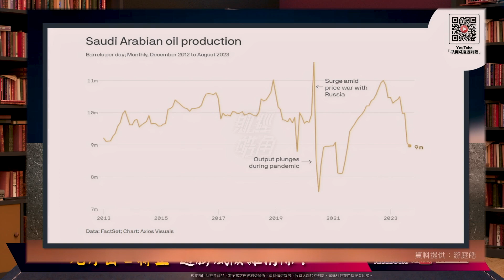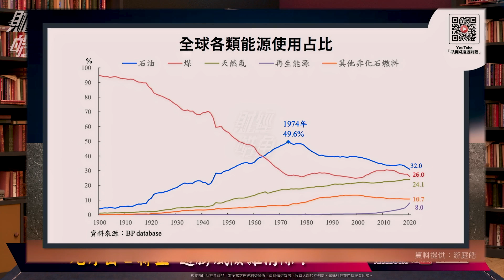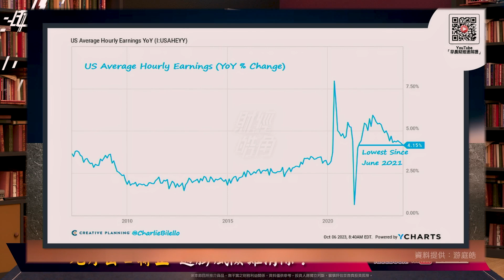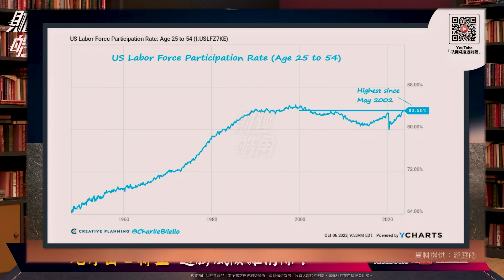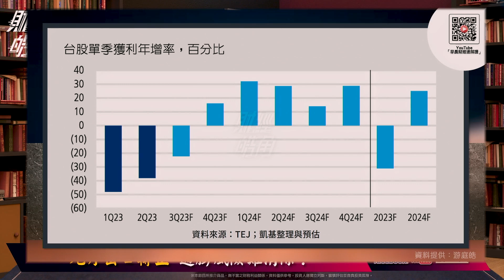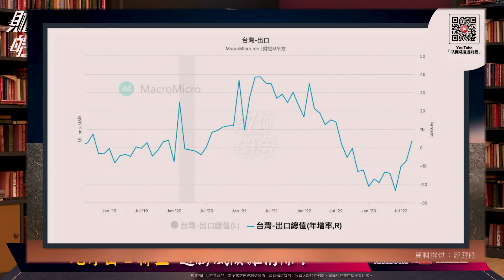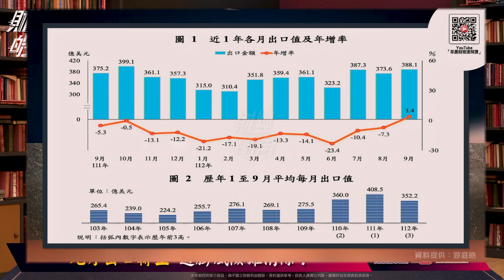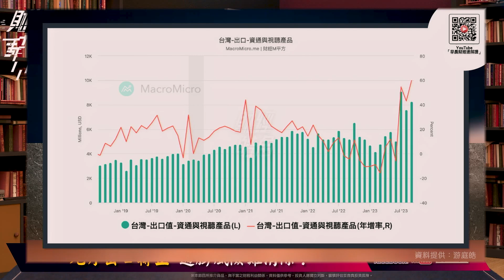九月出口轉正 通膨風險難消除？｜GMoney 財經皓角│游庭皓